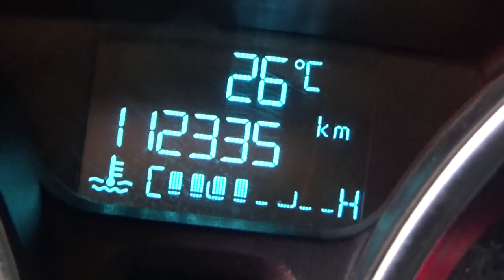Ford / Fiesta / 2017 - HM107891